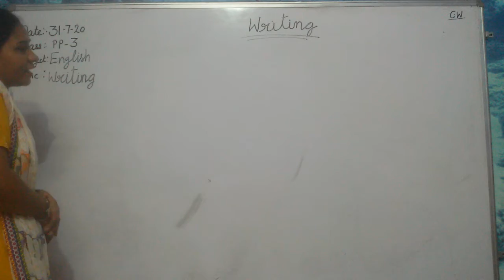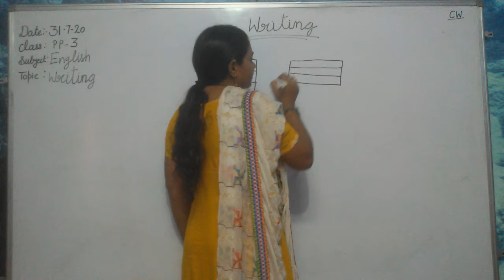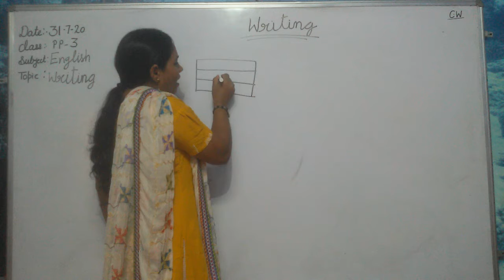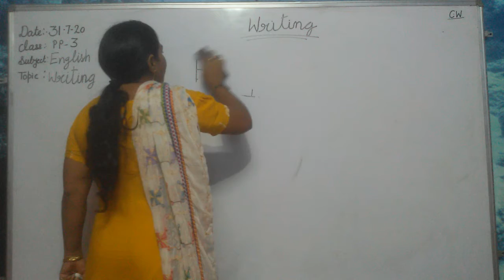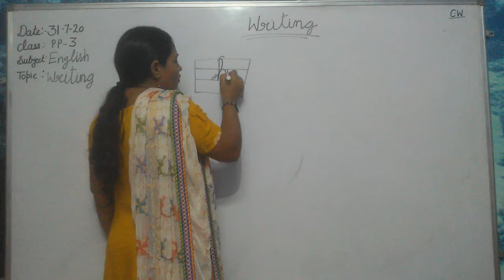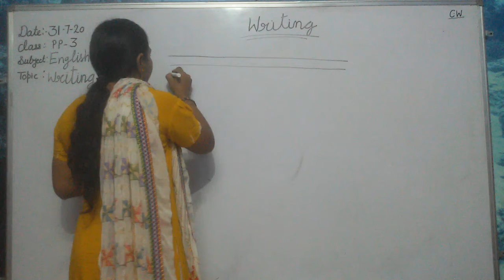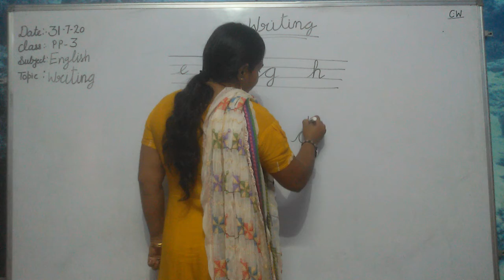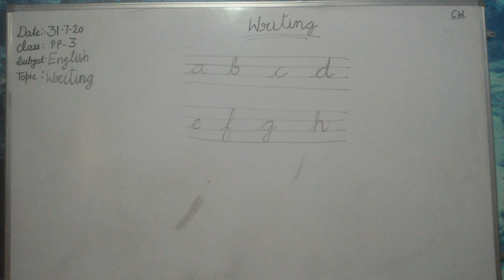PP3 08 08 20 English Writing Letter E,F,G,H